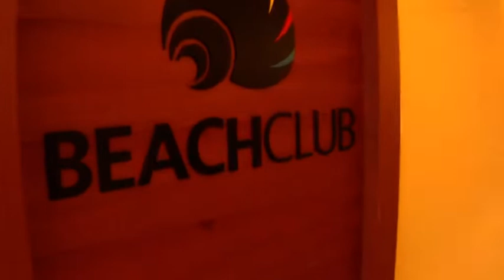Holistisch befreit leben und dann auf Kreuzfahrt?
Holistisch und befreit leben und dann mit einem Kreuzfahrtschiff unterwegs sein - wie vereinbart sich das? Im Video teile ich meine Gedanken dazu mit Dir ;-))

Ein herzliches Hallo – ich freue mich sehr, dass Du den Weg hierher gefunden hast.
Du bist hier goldrichtig, wenn Du mit Deinem derzeitigen Leben  unzufrieden bist – und dennoch genauso wie ich glaubst, dass  es einen ganz bestimmten Sinn hat, hier auf dieser Welt zu sein. Ich helfe Dir;  Deinen Platz in DEINEM LEBEN einzunehmen und in Deine wahre Kraft und Stärke zu finden.

Heidelbergers 7x7 Kräuterstern